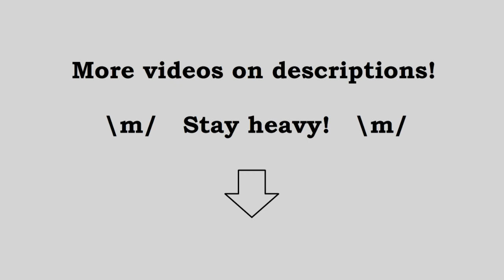The Biggest "DIO" Medley EVER! (Pt.2) [ Cover / Playthrough ]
First of all, why "DIO" on quotes?
Let me explain: I've decided to cover Ronald James Padavona's songs from full-length studio albuns BEFORE the DIO band (Rainbow and Elf).
And, of course, I would not title the video such as: "The Biggest Ronald James Padavona Medley Ever" XD
So, I think "DIO" (on quotes) is the most suitable way to give you the message ;)

The Black Sabbath / Heaven & Hell albuns were already covered here:
[ youtu.be/bYzc0STK3WY ]

Unfortunately, his 1960's bands didn't release any full-lenghth album. Only singles. I've decided to include these bands on the video as well, but at the end.
That's why I did choose to set the songs in "anti-chronological" order.

As the 60's songs are less famous than the others, I've also decided to put the volume of my guitar a little lower; so we can enjoy better the original stuff  ;)

It's a must-see video for Ronnie's fans and even 'must-seER' for those who don't know Ronnie's carrer already!!

Share it to a Dio fan, a 70's rock music fan, a 60's music fan, even a 50's music fan here!!
Ronnie has it all!!

Thanks TuxGuitar and YouTube 'teachers' for allowed me to learn some of these fabulous songs :)
Thanks Carlos Capillé to help me with some early Ronnie pictures ;)
And thanks this guy who gave me the idea for record these medleys: [ youtu.be/CVFKywbl5_U ]

Rest in peace, Ronnie James Dio! Thank you for your music legacy! \m/
Cheers from Brazil!! \m/ \m/
Long Live Rock'N'Roll!!

Band / Album / Year / Song:
Rainbow - Long Live Rock'N'Roll - 1978 - Long Live Rock'N'Roll
Rainbow - Rising - 1976 - Stargazer
Rainbow - Ritchie Blackmore's Rainbow - 1975 - Snake Charmer
ELF - Trying To Burn The Sun - 1975 - Black Swampy Water
ELF - Carolina County Ball - 1974 - L.A. 59
ELF - ELF - 1972 - Hoochie Koochie Lady
The Elves - (single) - 1969 - She's Not The Same
The Electric Elves - (single) - 1967 - Hey, Look Me Over
Ronnie Dio And The Prophets - (single) - 1965 - Smiling By Day (Crying By Night)
Ronnie Dio And The Red Caps - (single) - 1960 - What'd I Say (Ray Chales cover)
Ronnie And The Red Caps - (single) - 1958 - Judy, I Love You (unreleased)